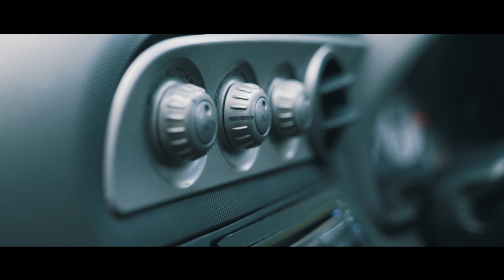Project K24 dc5 gets a bath